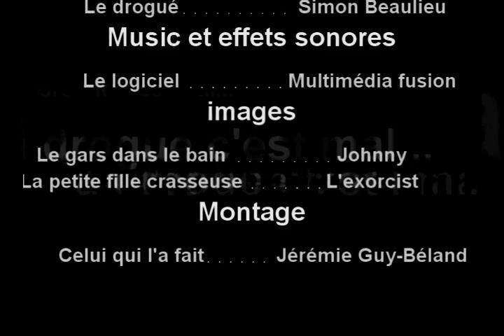La drogue c'est mal